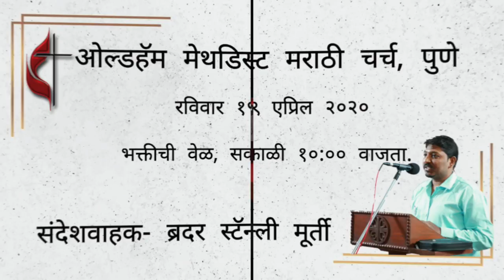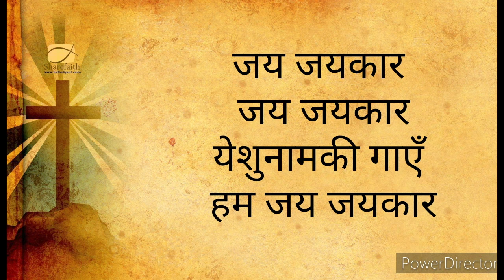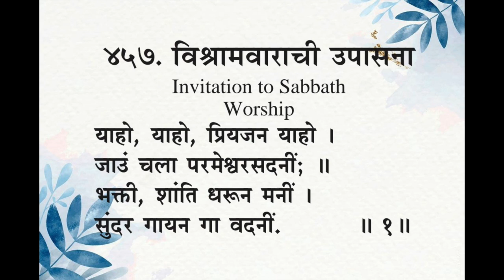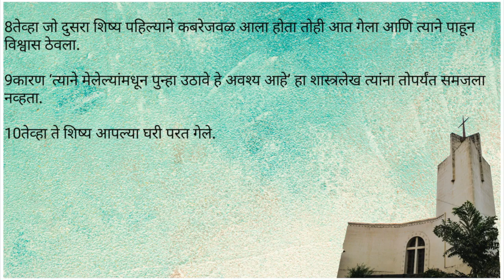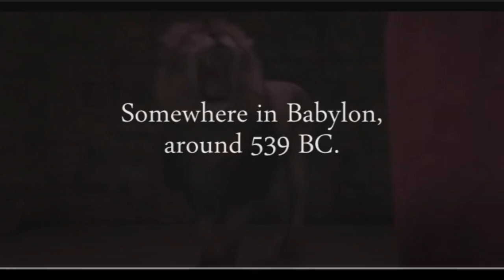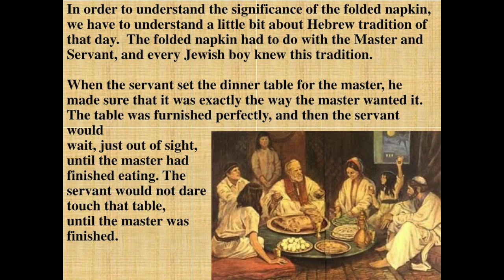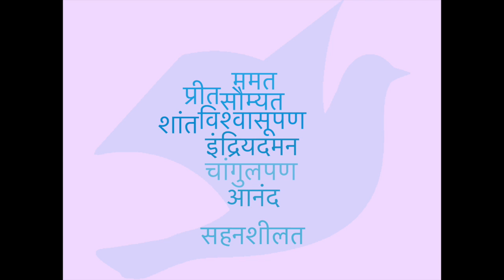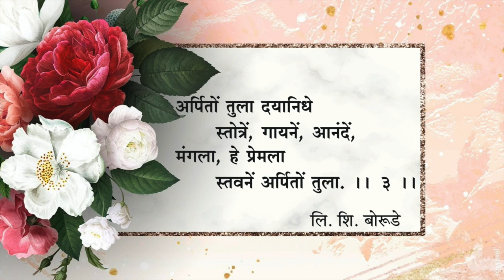Sunday Message - 19 April 2020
Songs: Upasana Sangeet - 457, 538

शुभवर्तमान:  योहान (John Ch 20: 1-10), अध्याय 20 : 1-10
रिकामी कबर
1आठवड्याच्या पहिल्या दिवशी पहाटेस अंधारातच मरीया मग्दालीया कबरेजवळ आली, आणि कबरेच्या तोंडावरून धोंड काढलेली आहे असे तिने पाहिले.
2तेव्हा शिमोन पेत्र व ज्याच्यावर येशूचे प्रेम होते तो दुसरा शिष्य ह्यांच्याकडे धावत येऊन ती त्यांना म्हणाली, “त्यांनी प्रभूला कबरेतून नेले व त्याला कोठे ठेवले हे आम्हांला ठाऊक नाही.”
3ह्यावरून पेत्र व तो दुसरा शिष्य बाहेर पडून कबरेकडे जाण्यास निघाले.
4तेव्हा ते दोघे बरोबर धावत गेले; आणि तो दुसरा शिष्य पेत्रापेक्षा लवकर धावत पुढे गेला व कबरेजवळ प्रथम पोहचला;
5त्याने ओणवून आत डोकावले आणि त्याला तागाची वस्त्रे पडलेली दिसली, परंतु तो आत गेला नाही.
6मग शिमोन पेत्रही त्याच्यामागून येऊन पोहचला व कबरेत शिरला;
7आणि तागाची वस्त्रे पडलेली व जो रुमाल त्याच्या डोक्याला होता तो तागाच्या वस्त्रांजवळ नव्हे, तर वेगळा एकीकडे गुंडाळून पडलेला आहे असे त्याला दिसले.
8तेव्हा जो दुसरा शिष्य पहिल्याने कबरेजवळ आला होता तोही आत गेला आणि त्याने पाहून विश्वास ठेवला.
9कारण ‘त्याने मेलेल्यांमधून पुन्हा उठावे हे अवश्य आहे’ हा शास्त्रलेख त्यांना तोपर्यंत समजला नव्हता.
10तेव्हा ते शिष्य आपल्या घरी परत गेले.

References
यशया दुसरे पत्र  (Isaiah Ch 52: 14), अध्याय 52 : 14
ज्याप्रमाणे तुला पाहून बहुत लोक चकित झाले (त्याचा चेहरा मनुष्याच्या चेहर्‍यासारखा नव्हता, त्याचे स्वरूप मनुष्यजातीच्या स्वरूपासारखे नव्हते इतका तो विरूप होता),

यशया दुसरे पत्र  (Isaiah Ch 53: 2-4), अध्याय 53 : 2-4
2कारण तो त्याच्यापुढे रोपासारखा, रुक्ष भूमीतील अंकुरासारखा वाढला; त्याला रूप नव्हते, त्याला शोभा नव्हती, त्याच्याकडे पाहिले तर त्याच्यावर मन बसेल असे त्याच्या ठायी सौंदर्य नव्हते.
3तुच्छ मानलेला, मनुष्यांनी टाकलेला, क्लेशांनी व्यापलेला व व्याधींशी परिचित असलेला असा तो पुरुष पाहून लोक तोंडे फिरवत व त्याला तुच्छ लेखत; आणि त्याला आम्ही मानले नाही.
4खरोखर आमचे व्याधी त्याने आपल्यावर घेतले, आमचे क्लेश त्याने वाहिले; तरी त्याला ताडन केलेले, देवाने त्याच्यावर प्रहार केलेले व त्याला पिडलेले असे आम्ही त्याला लेखले.

करिंथकरांस दुसरे पत्र  (2 Corinthians Ch 5: 15), अध्याय 5 : 15
आणि तो सर्वांसाठी ह्याकरता मेला की, जे जगतात त्यांनी पुढे स्वत:करता नव्हे, तर त्यांच्यासाठी जो मेला व पुन्हा उठला त्याच्याकरता जगावे.

Online Service: Every Sunday , Daily during Holy week, Special Service on Maundy Thursday , Good Friday and Easter Sunday
Pastor in charge:   Rev. Chandrashekhar . A. Jadhav.
Content on the channel : Messages and other church programs.